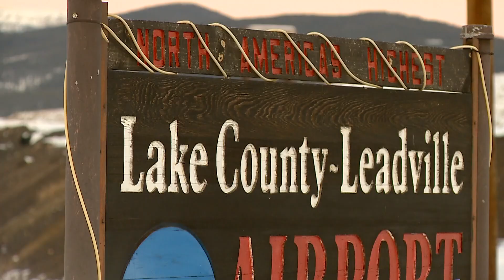Colorado pilot sets world altitude record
Nathan Finneman, a pilot from Colorado, set a world altitude record in an all-electric paramotor aircraft.

9NEWS (KUSA) is located in Denver, Colorado.